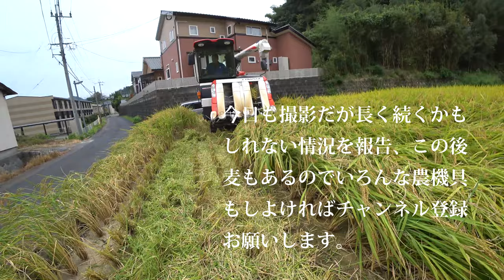【会社員実家農業手伝う】やはり豪快なクボタコンバインその性能ER４６７が為せる技のハズが突然のトラブルで・・・・